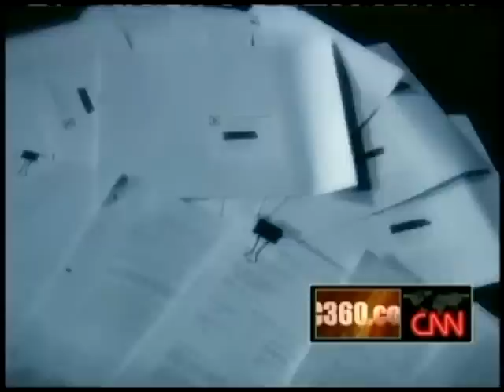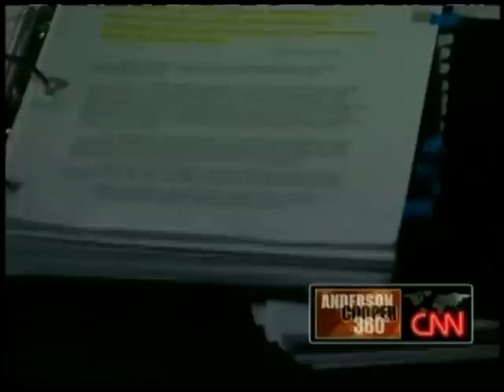The Church of Scientology A History of Violence Part 3-A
CNN's Anderson Cooper historic report on the Culture of Abuse inside of the Church of Scientology.